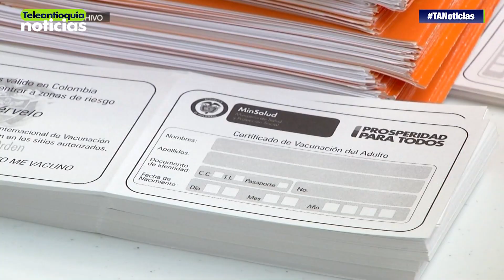Autoridades sanitarias adelantan campaña de vacunación contra el Papiloma Humano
La coordinadora del Programa de Vacunación de Antioquia, Blanca Isabel Restrepo, invita a las mujeres a aplicarse la vacuna del Papiloma Humano, con el fin de prevenir el cáncer de cuello uterino. Como se recordará, recientemente la Corte Constitucional determinó que la aplicación de esta vacuna no es obligatoria.

-Teleantioquia Digital-